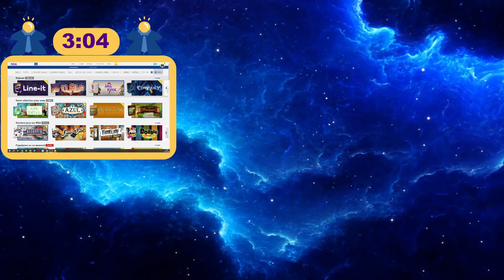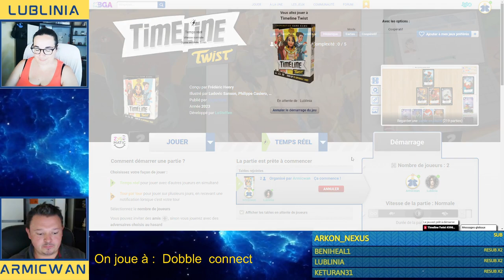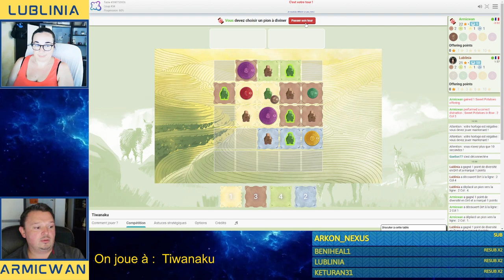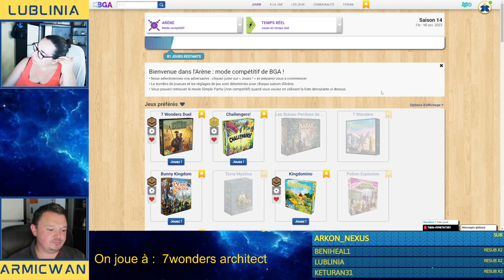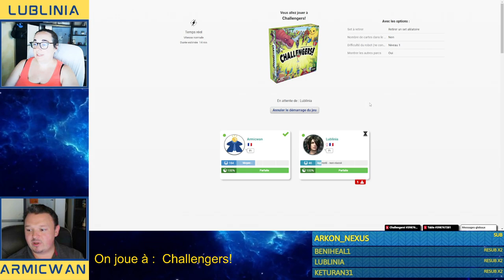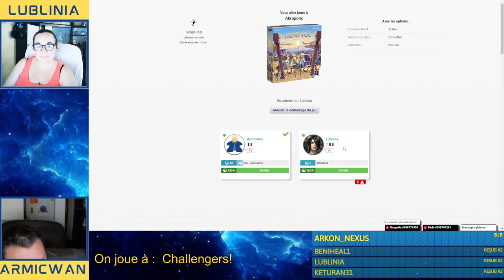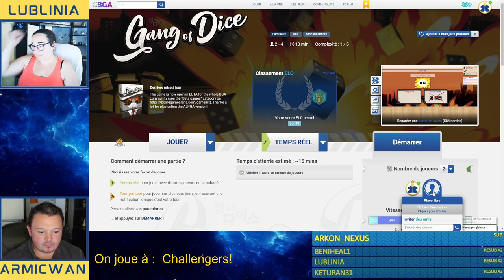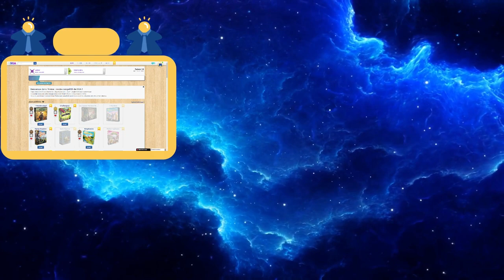Jeux de société sur BGA.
On jouent a : dobble connect / timeline twist / tiwanaku / challengers / ackropolis / conspiracy